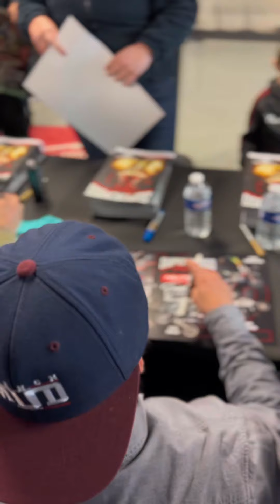INSIDE SX PARIS 2022